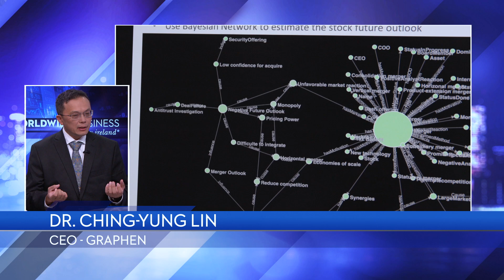GRAPHEN Highlight on World Wide Business with Kathy Ireland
Graphen Founder and CEO, Dr. Ching-Yung Lin spoke about Graphen's next-gen AI in one minute.